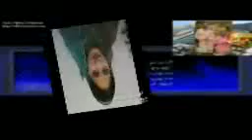ok g..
Shoaib g23